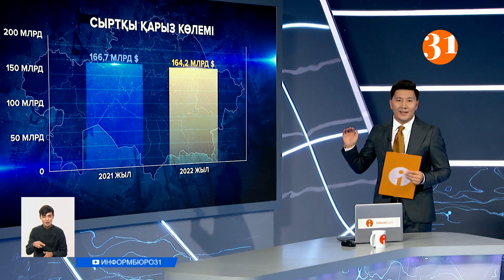Қазақстанның сыртқы қарызы бір жыл ішінде 2,5 миллиард долларға қысқарған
Қазақстанның сыртқы қарызы бір жыл ішінде 2,5 миллиард долларға қысқарып, 164 миллиард 200 миллион доллар болды. Бұл туралы LS ақпараттық агенттігі хабарлап отыр. Сайт дерегінше, өткен жылдың 1 шілдесіндегі жағдай бойынша қарыздың жалпы сомасы 166 миллиард 700 миллион доллар болған. Есепті кезеңде кәсіби, ғылыми және техникалық секторлардағы борыш 20,7 пайызға азайып, 11 миллиард 300 миллион болып отыр. Сондай-ақ, көлік және қоймалау секторында да қарыз көлемі 31,4 пайызға азайған. Сөйтіп, 5 миллиард 200 миллион долларды құраған. Бірақ қаржы және сақтандыру қызметіндегі қарыз мөлшері 46 пайызға артыпты. Қазір бұл сектордағы берешек 14 миллиард доллар. Құрылыс саласындағы қарыз 28,8 пайызға өсіп, 4 миллиард 600 миллионға жеткен. Ал ең көп берешек бұрынғысынша тау-кен қазу өнеркәсібіне тиесілі. 82 миллиард 500 миллион доллар. Айта кетейік, Қазақстанның сыртқы қарызы әсіресе, Нидерланд еліне көп. 41 миллиард 400 миллион доллар. Екінші орында - Ресей. 18 миллиард 300 миллион АҚШ долларына жетіп отыр. Бір жыл ішіндегі өсім - 88,6 пайыз. Келесі орында Ұлыбритания. Борыш көлемі 16 миллиард 900 миллион доллар.